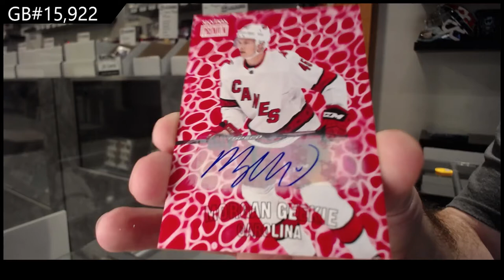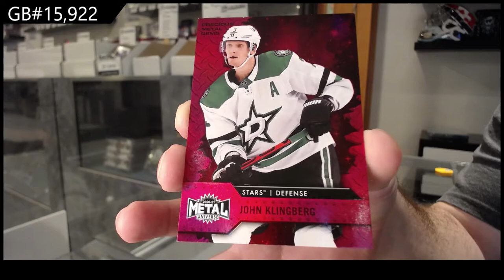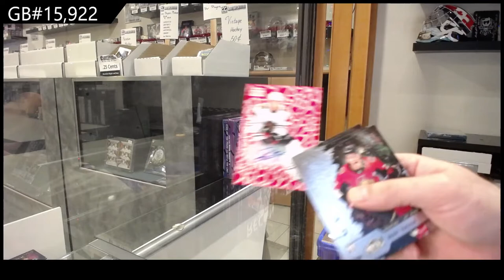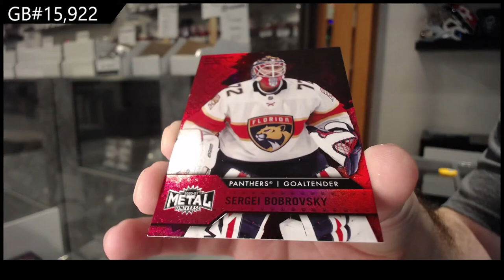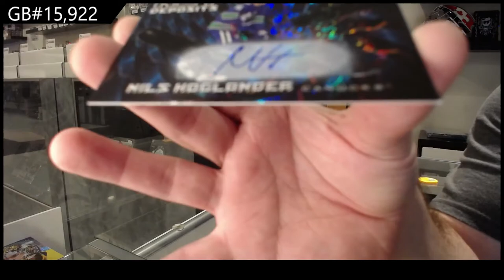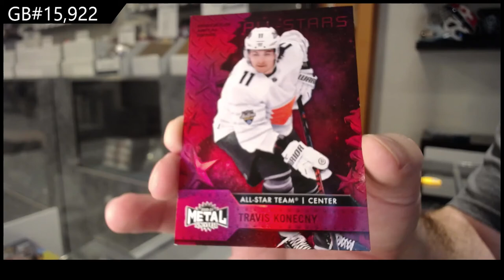20-21 Upper Deck Metal Universe Hockey 3 Box Break - C&C GB #15,922